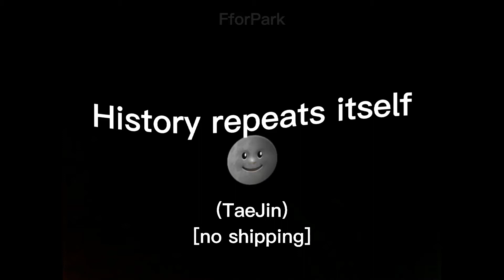History repeats itself🌚🍑 Taejin no shipping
This video is edited by me. Don't copy or repost.